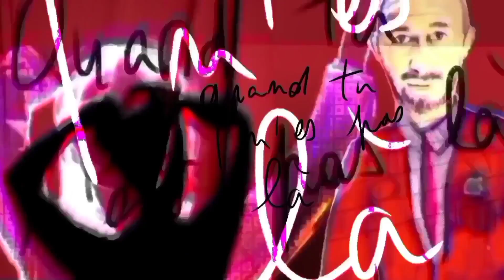Tom Poisson - LA CHANSON - feat Clio (Remix Jérôme Lifszyc)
Réalisation Audrey Boillot
Extrait de la version "de luxe" de l'album SE PASSER DES VISAGES (2022)